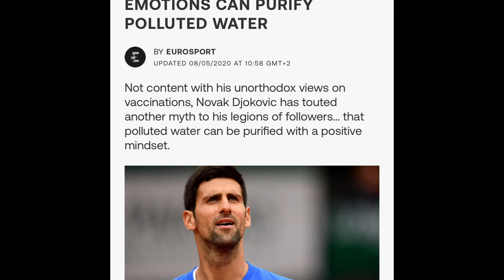Novak Djokovic doctor interview: Method or madness behind the success?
In winning the French Open, Novak Djokovic achieved a record-breaking 23rd Grand Slam title.

A feat all the more remarkable, as few marked out Djokovic, in the early stages of his career, as having the potential to become an all-time great.

Even Novak himself had doubts.

Indeed, by January 2010, following a quarter-final defeat at the Australian Open to Jo Wilfried Tsonga, Djokovic questioned whether he had the stamina to last the pace.

A Serbian doctor by the name of Igor Cetojevic noticed Djokovic’s travails and reached out to his compatriot in the wake of that gruelling defeat to Tsonga.

To this day, Djokovic attributes his longevity in the sport to Dr. Cetojevic.

But who is Dr. Cetojevic and what was the advice he gave to Djokovic that made him so admired by the future record breaker.

Some of the doctor’s methods have been questioned. And Djokovic’s stance on COVID, as well as vaccines, have been linked to his faith in Cetojevic.

What cannot be questioned is the influence the doctor had at what was arguably the biggest turning point in Djokovic’s tennis career.

Novak Djokovic has attributed Dr. Igor Cetojevic with a crucial change in attitude towards his health and mentality that became instrumental in his success.

But how did they meet and what advice did Cetojevic give a young Novak that ended up becoming such a pivotal moment in the Serb’s success?